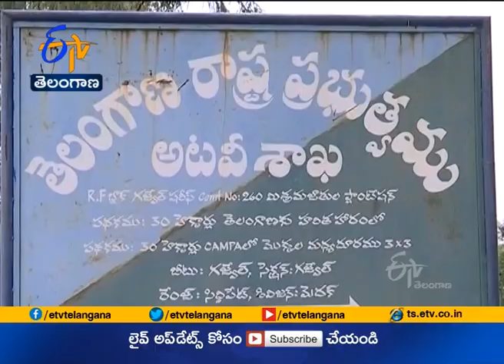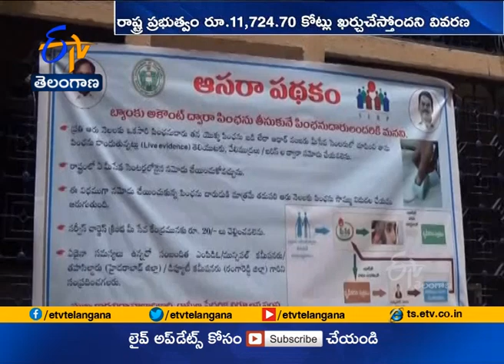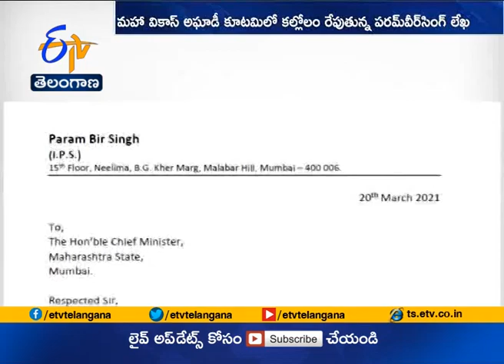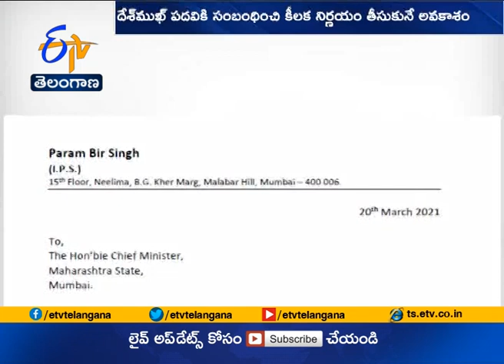Ghantaravam 12 Noon | Full Bulletin | 22nd March '2021 | ETV Telangana | ETV Win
22nd March '2021 | Ghantaravam 12 Noon | ఘంటారావం | ETV Telangana | ఈటీవీ తెలంగాణ | ETV Win | ఈటీవీ విన్‍